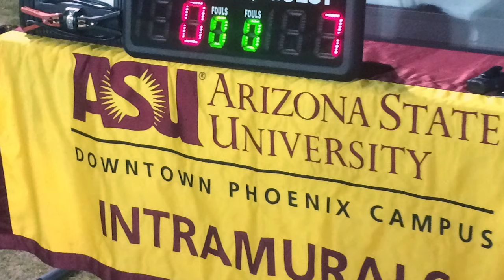Check out Intramural Soccer at ASU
Footage from the first round of intramural soccer play offs. The main team featured is called Intensity, and won their game with the mercy rule 7-0. They are scheduled to play again at ASU Prep on Tuesday. Thank you to team Captain Mario Muñiz, Intramural coordinator Adam Engelert, and player Gabe Scott for their help.